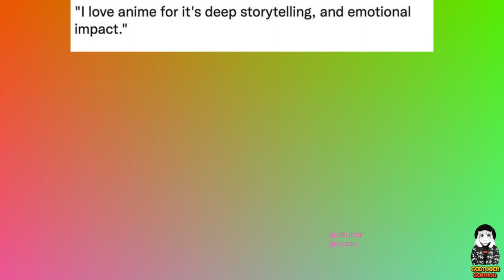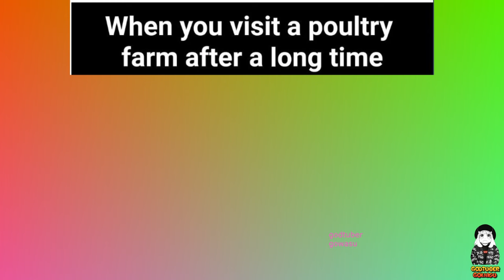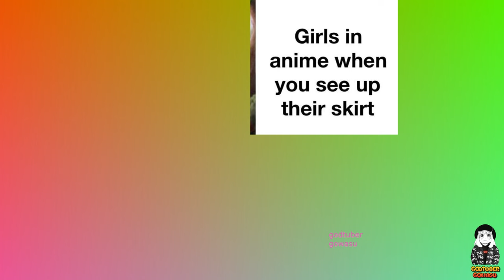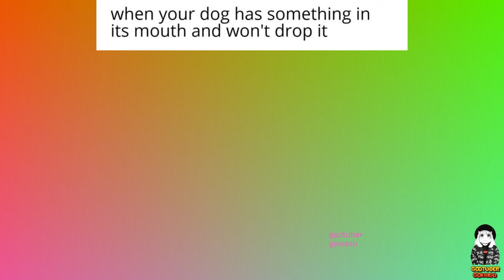Anime Memes 2023